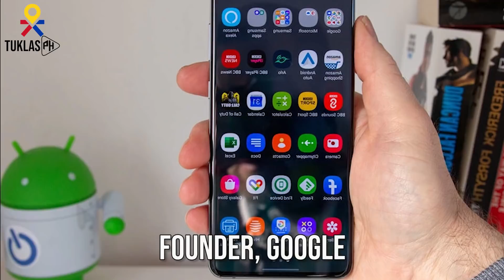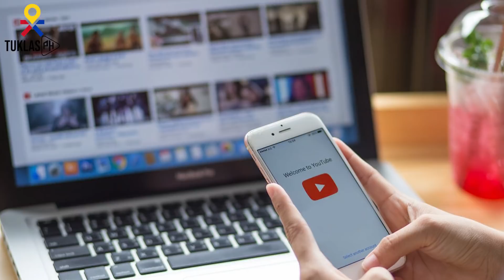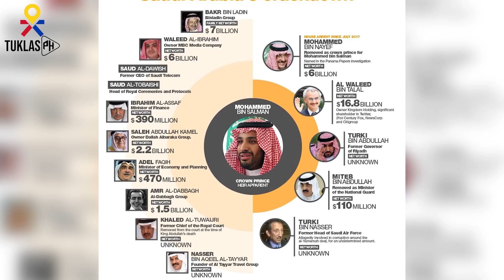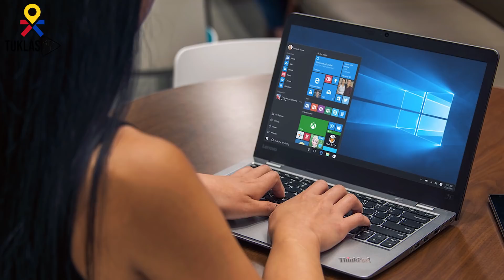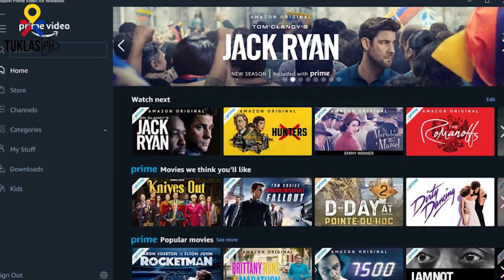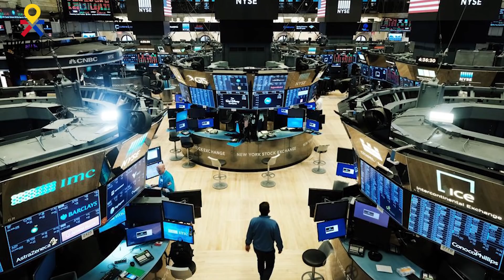10 Pinaka MAKAPANGYARIHANG Tao sa Buong Mundo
Kilalanin ang pinakamalalakas na tao sa buong mundo ngayong 2020!

LAGING ISAISIP NA ANG MAGANDANG BUKAS AY NAG-UUMPISA SA PAGTUKLAS!

10 Pinaka Batang Bilyonaryo sa Kasaysayan ng Mundo 2020

Topics:
10 Pinaka Makapangyarihan na Tao sa Buong Mundo
Makapangyarinhan na Tao
Makapangyarihang Tao sa Buong Mundo
Most Powerful People in the World
Most Influential People in the World 2020
Pinaka Maimpluwensyang Tao Sa Buong Mundo
President Rodrigo Duterte
Pope Francis
Xi Jinping